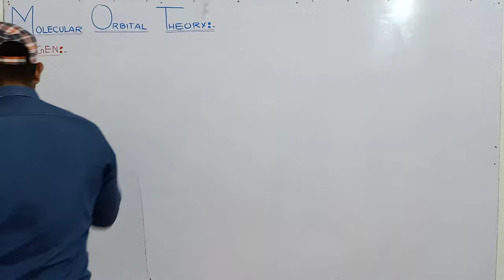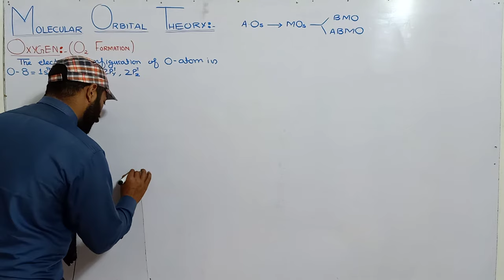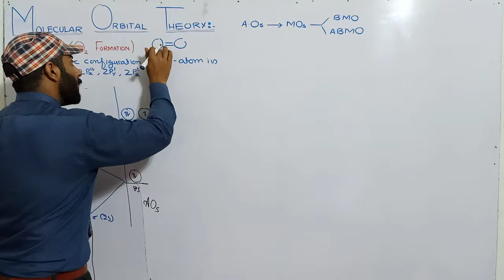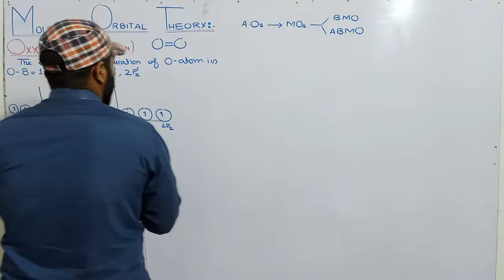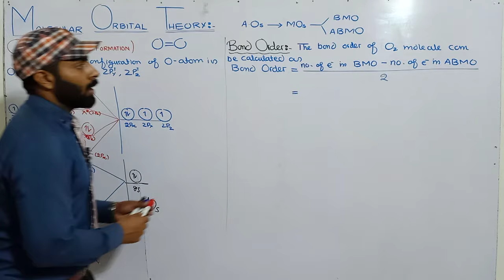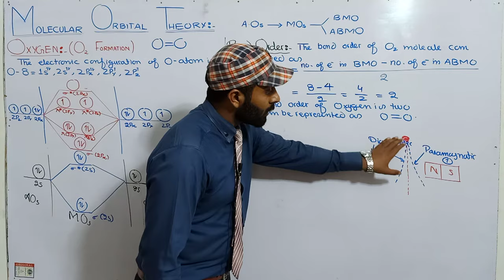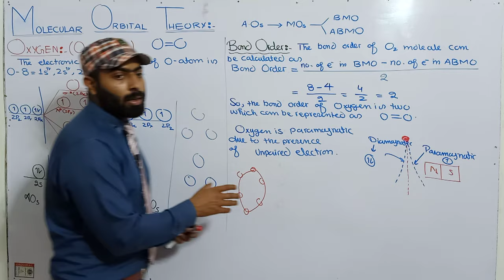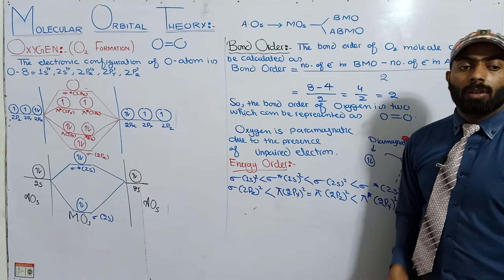Formation of Oxygen by MOT | Molecular orbital Theory | 11th class chemistry | ch#6